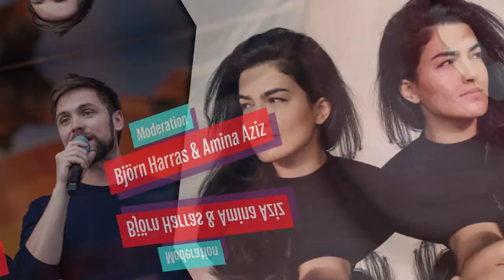Teaser-Trailer: Fest der Linken 2021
Auch in diesem Jahr präsentieren wir euch das Fest in digitaler Form. Auch wenn wir dieses Jahr kein Straßenfest veranstalten, sondern eher eine Fernsehshow, wird trotzdem keine Langeweile aufkommen: Ob Diskussionsrunde, Live-Talk mit Politiker*innen, Konzert, Preisverleihung – wir sorgen für ein buntes und kompaktes Programm. Am 29. Mai ab 18 Uhr live hier auf YouTube!